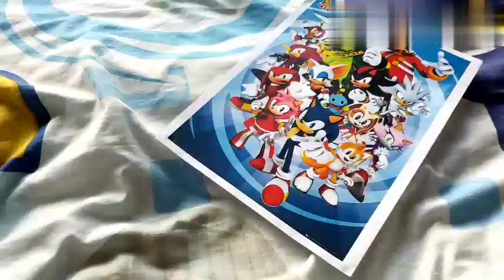SSZ: Sonic The Hedgehog Turtle Scene Plush Edition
No Turtles were harmed in the making of This Video!

Audio Belongs to Paramount Pictures!